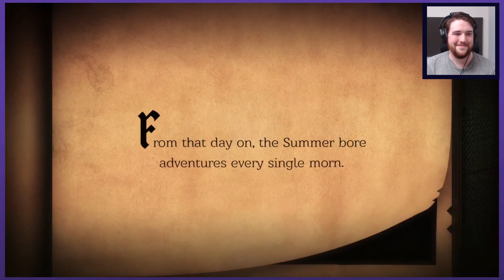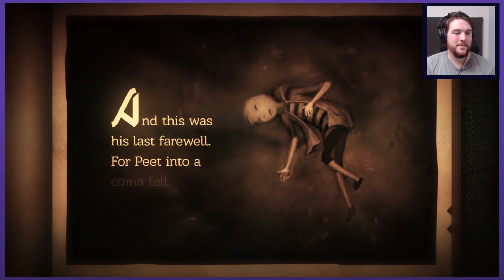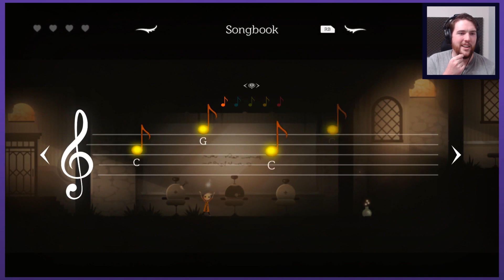Once Upon a Coma | Let's Play Neversong - PART 1 | Graeme Games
Let's Play Neversong - PART 1
Neversong PC release on May 20th, 2020!!

Steam Description:
"Once upon a time there was a little boy named Peet who slept peacefully in a coma. When he opened his eyes, he found himself in a nightmare."